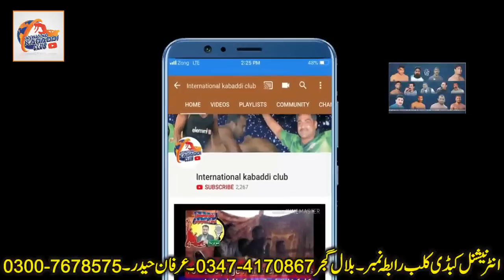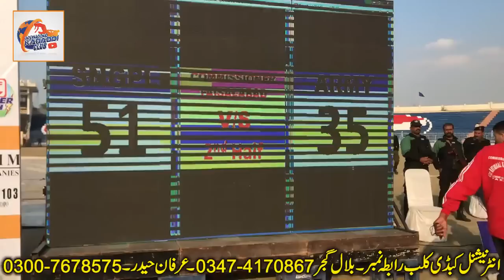41th national kabaddi championship 2019 | army vs sngpl | sajjad gujjar vs sharam sajid patho